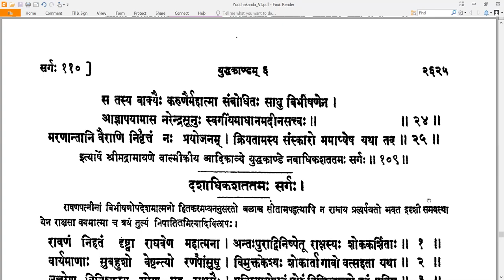109 Valmiki RamayaNam - वाल्मीकि रामायणम् - YuddhakAndam युद्धकाण्डम् Sarga 109 सर्गः १०९